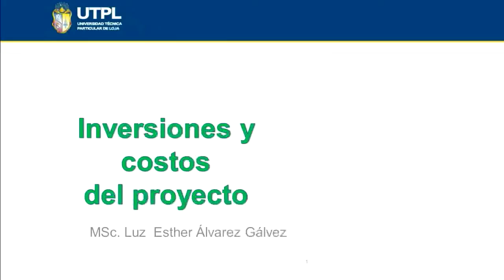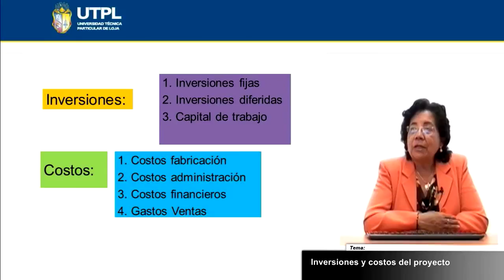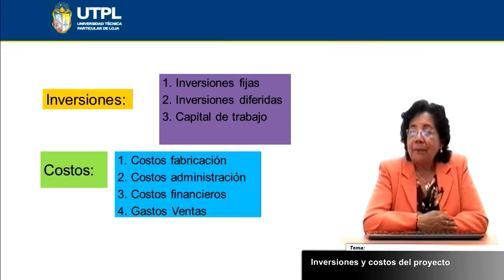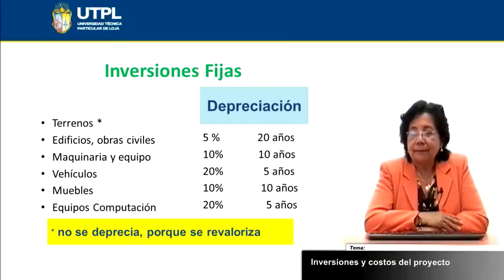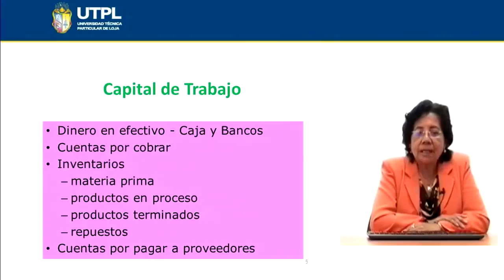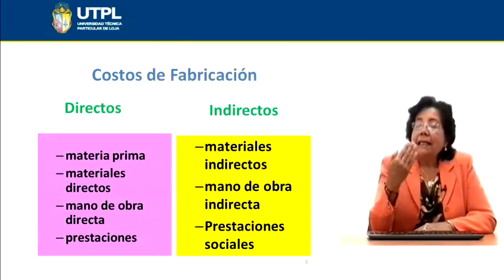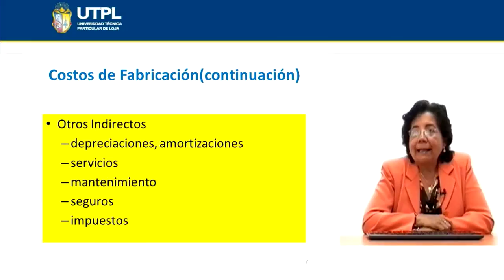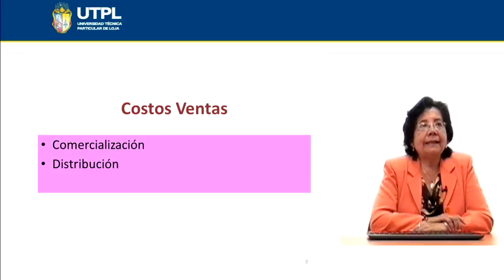UTPL INVERSIONES Y COSTOS DEL PROYECTO [(ÁREA ADMINISTRATIVA)(PROYECTOS)]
Área Administrativa
Proyectos
Tema: Inversiones y costos del proyecto
Ponente: MSc. Luz Esther Álvarez